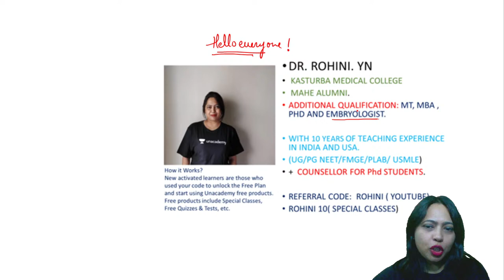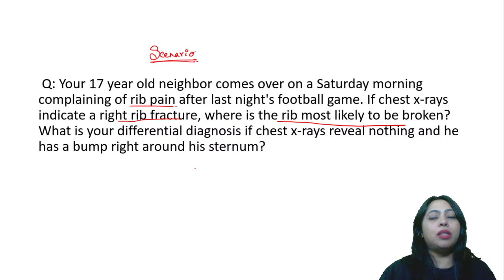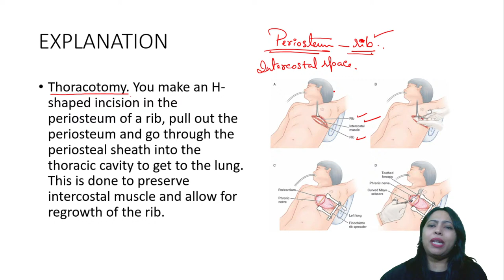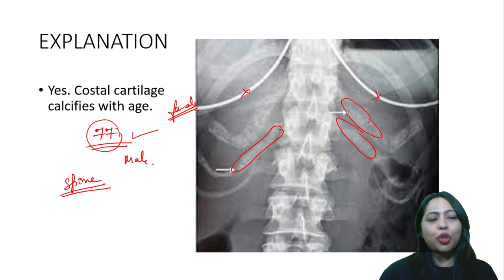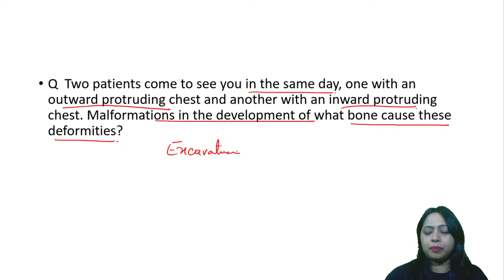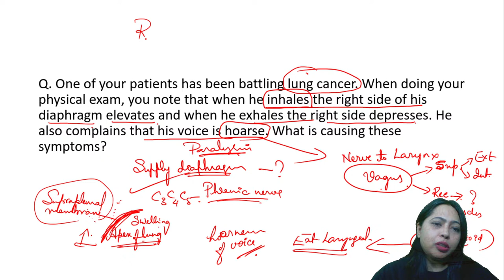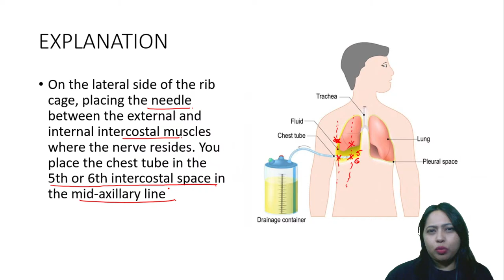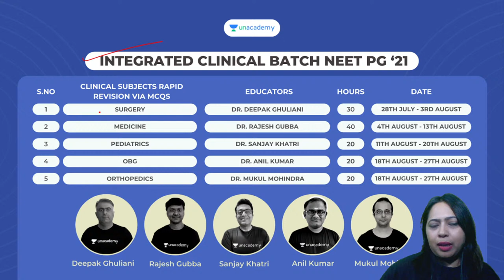Scenario/Image BASED LEARNING -ANATOMY 3 | CLINICAL ANATOMY | NEET PG | Dr. Rohini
In this session, *Dr. Rohini* will be teaching about *IMAGE BASED LEARNING- ANATOMY 3* for *NEET PG*.

Dr. Rohini and other Top Educators take classes on Unacademy App.

Iconic:
Unacademy & PrepLadder

With Unacademy
All Resources Included in PLUS Subscription
- Live Batches
- Recorded Classes
- QBank & Notes*

With PrepLadder
All Resources of Dream Subscription
- Video Lectures
- QBank 3.0
- Rapid Revision
- Snapshot & Treasures